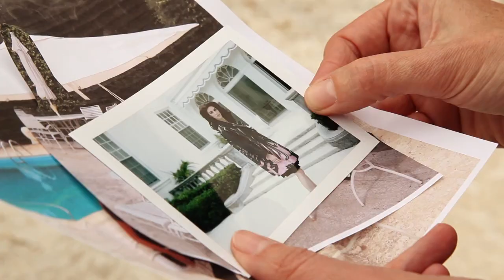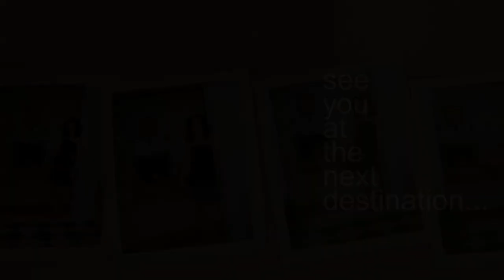Hilary Rhoda for PAULE KA - S/S 2013 Advertising Campaign Behind The Scene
PAULE KA - Spring Summer 2013 advertising campaign Behind The Scene.
Model : Hilary Rhoda.
Photographer : Venetia Scott